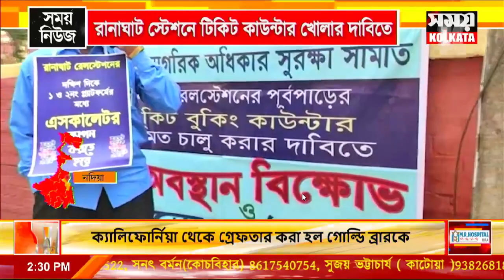রানাঘাট স্টেশনে টিকিট কাউন্টার খোলার দাবিতে অবস্থান বিক্ষোভ